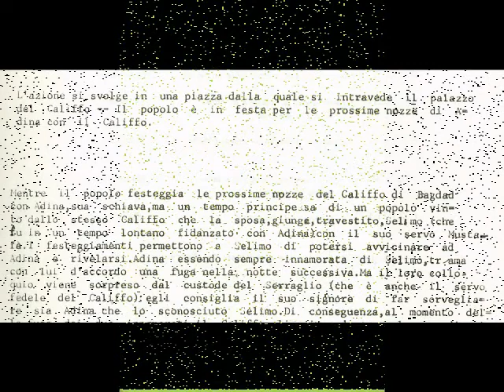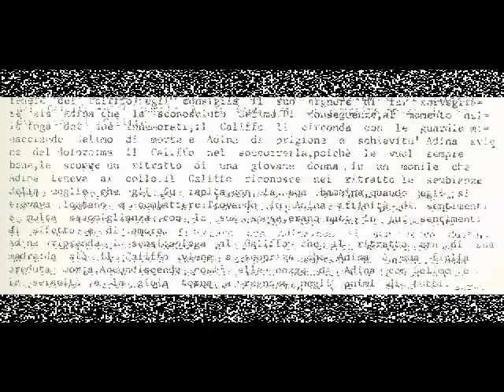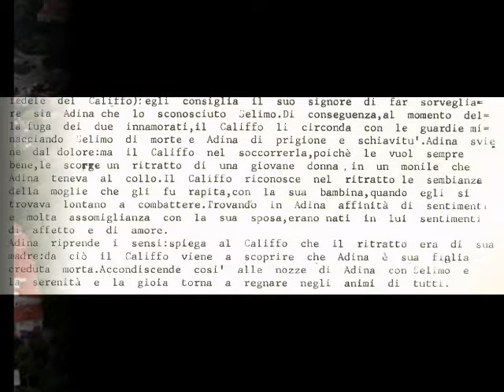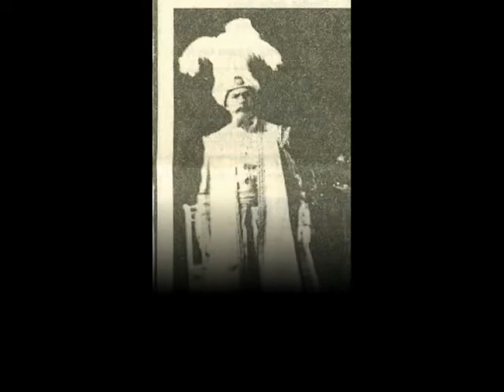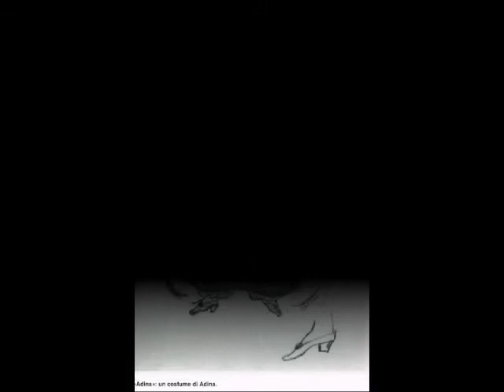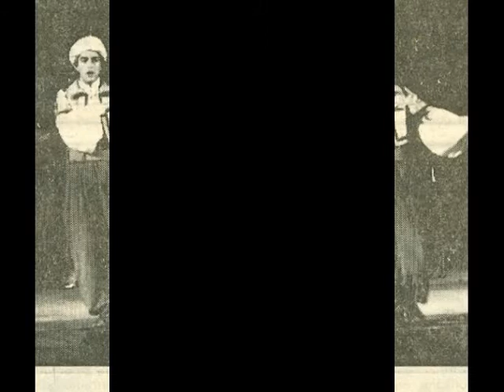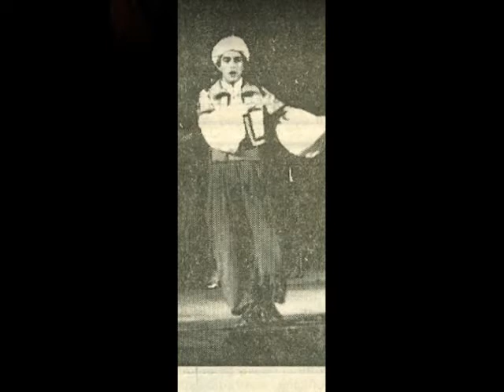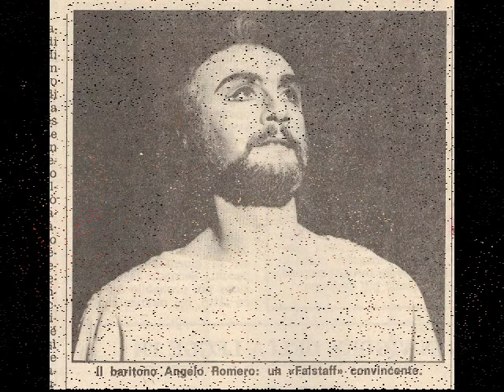G. Rossini: Adina - Bologna - 1981 -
Interpreti
Adina: Carmen Lavani - Selimo: Ernesto Palacio - il Califfo: Angelo Romero - Mustafà: Mario Chiappi - Alì: Giuseppe Fallisi
Direttore: Tito Gotti
Teatro Comunale - Bologna -
1981